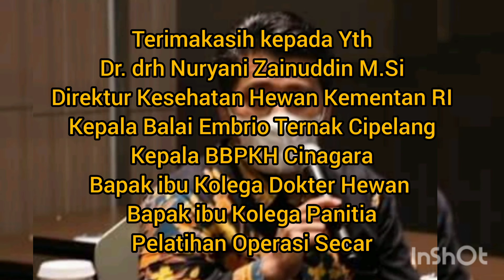Pelatihan Operasi Secar Cinagara